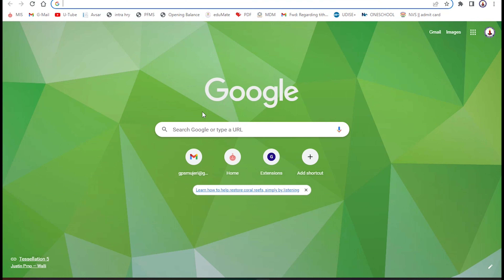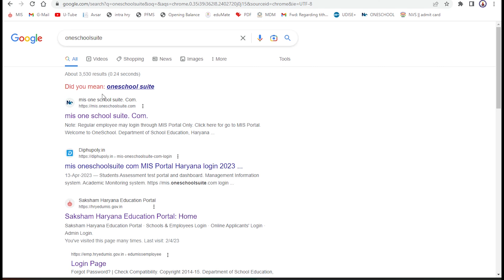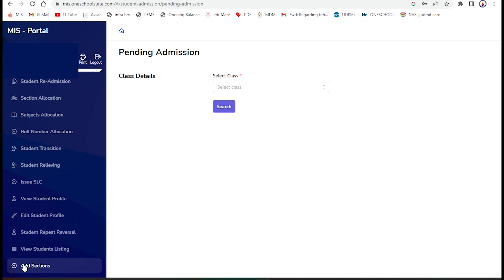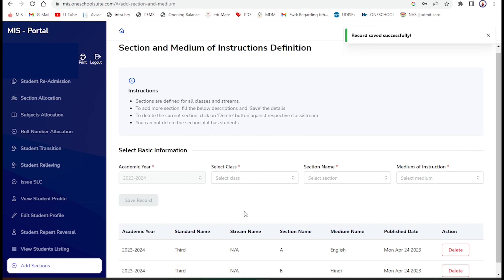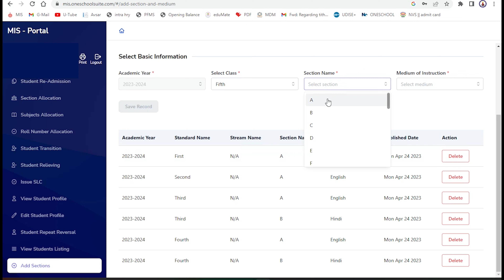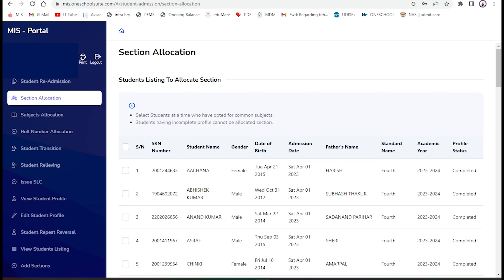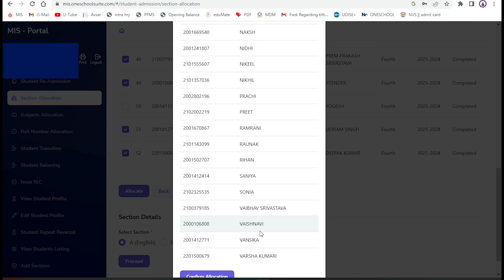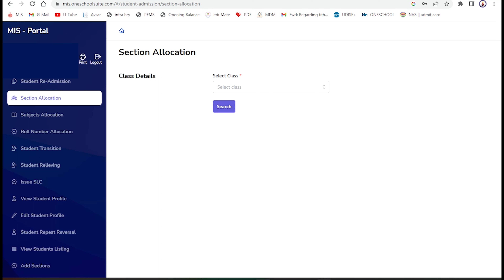How to Add Sections & Section Allocation | New MIS Portal | One School Suite | eduMate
In this video learn how to add sections to each class and how to allocate sections to students.